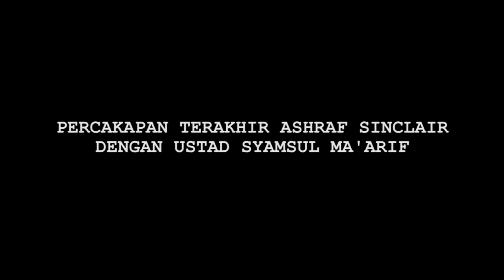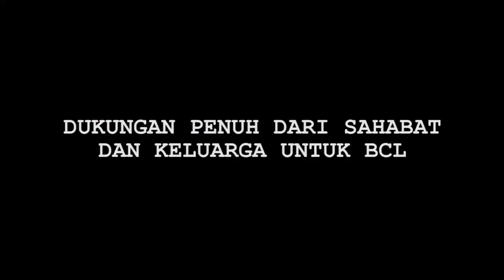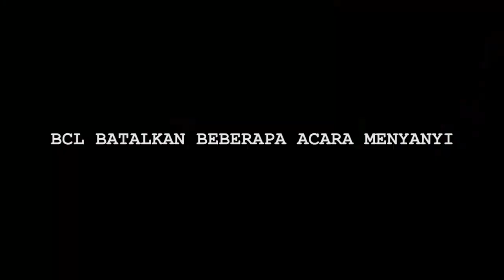Hot News! Sepupu Ungkap Kondisi BCL Usai Batalkan Beberapa Agenda Konser - Cumicam 22 Februari 2020